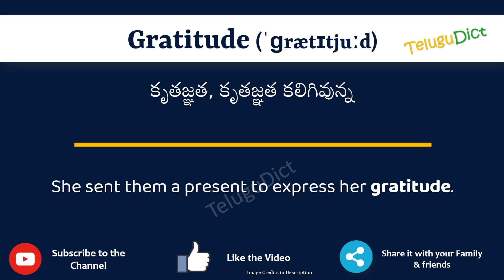Gratitude Meaning in Telugu | Gratitude in Telugu Dictionary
In this video, we will understand the meaning of Gratitude in Telugu and learn the pronunciation of Gratitude in Telugu.

 That is, you will understand Gratitude meaning in Telugu as well as how to speak Gratitude in Telugu,

What is the proper way to speak Gratitude in Telugu?

So, Let’s learn the word Gratitude in Telugu in just one minute.

Let’s, understands Gratitude examples in Telugu

# Gratitude తెలుగులో అర్థం
Gratitudein తెలుగు